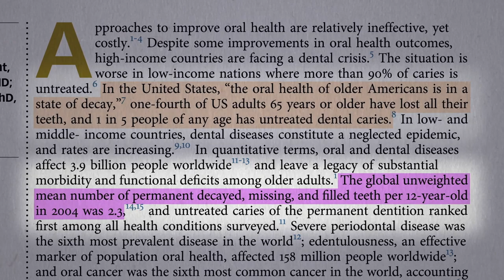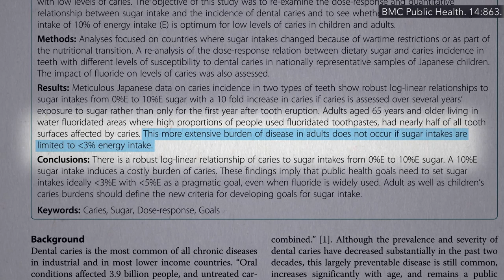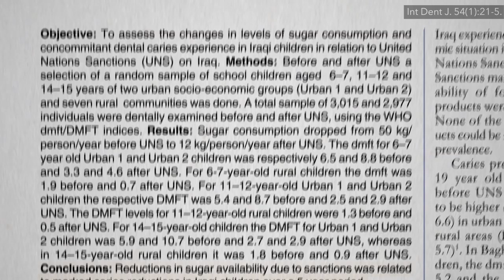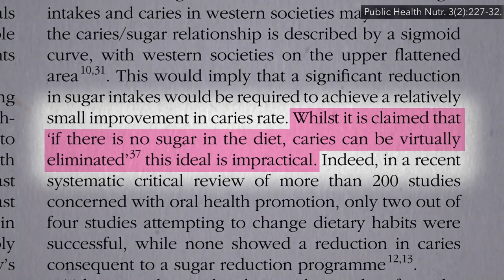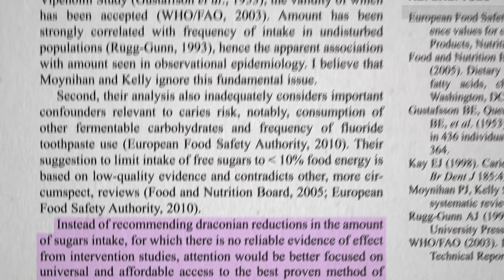How to Stop Tooth Decay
If sugar consumption is considered the one and only cause of cavities, how much is too much?

But If Fructose Is Bad, What About Fruit? See the video! How Much Fruit Is Too Much? Same thing!

For a sense of the might of the sugar industry, check out Big Sugar Takes on the World Health Organization

Have a question about this video? and someone on the NutritionFacts.org team will try to answer it.

Want to get a list of links to all the scientific sources used in this video? You’ll also find a transcript and acknowledgements for the video, my blog and speaking tour schedule, and an easy way to search (by translated language even) through our videos spanning more than 2,000 health topics.